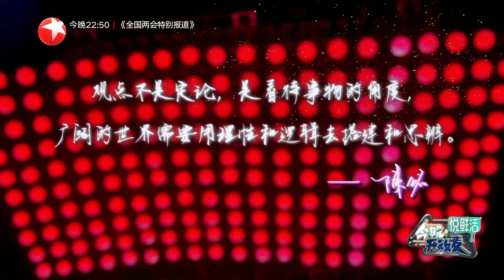【脱口秀】陈铭最讨厌的导师是李诞？原因你肯定想不到！陈铭 今晚开放麦1 Clip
今晚开放麦第一季 《今晚开放麦第一季》是东方卫视推出的快乐分享秀节目，由岳云鹏和王耀庆担任主理人。